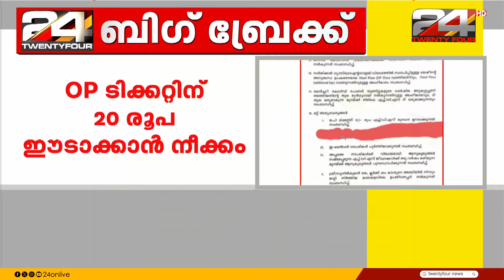തിരുവനന്തപുരം മെഡിക്കൽ കോളജിൽ ഒപി ടിക്കറ്റിന് ഫീസ് ഈടാക്കുന്നതിൽ ഇന്ന് തീരുമാനം ഉണ്ടാകും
A decision will be taken today on charging fees for OP tickets at Thiruvananthapuram Medical College